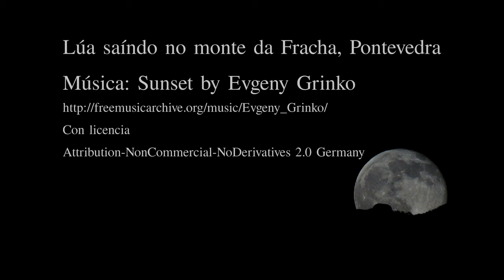A Lúa sae polo monte da Fracha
A Lúa sae polo monte da Fracha (Pontevedra)
Timelapse improvisado